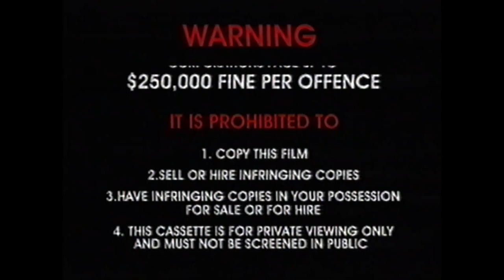Opening To Bob the Builder Pilchard Steals the Show 2003 AU VHS